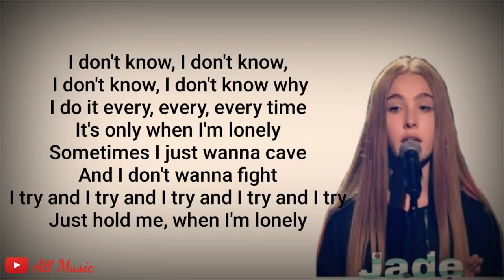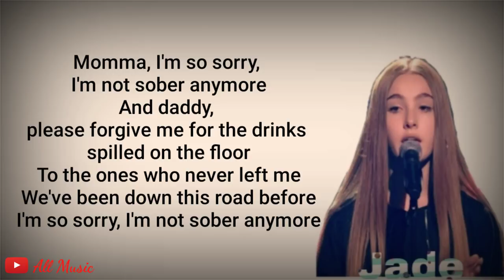Lyrics! SOBER - Demi Lovato Cover Jade (the voice kids) by All Music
Hope you guys like this videos🔥🔥🔥
She is beautiful voice, she name is jade,
She following the voice kids.

If you need the other lyrics
Please comment this below!👇👇👇

*'Apk : KineMaster
*'Edited & Adjusted by All Music

Happy Watching!😉